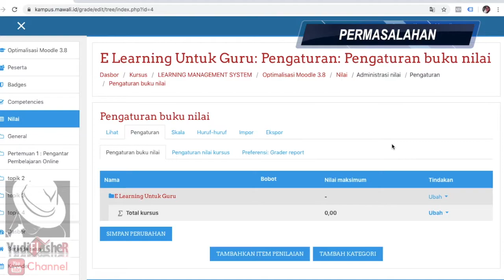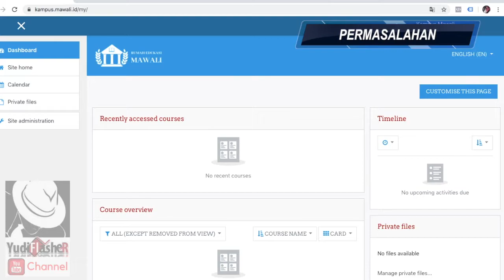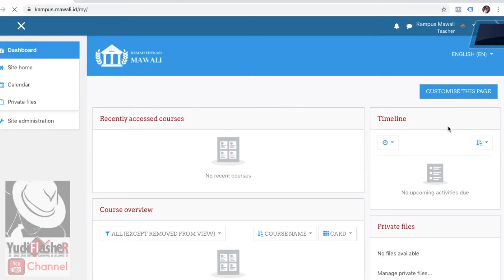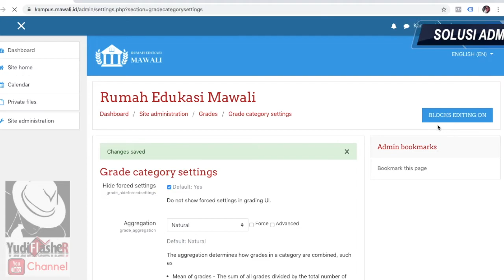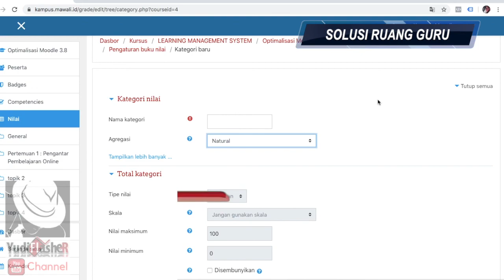Bedah Kasus Moodle 3.8 : Solusi pengaturan nilai agregasi pada Grade Book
tentunya ketika pertama kali atau terkadang kesekian kalinya kita suka menghadapi masalah, nah pada video ini adalah panduan bagaimana cara memberikan solusi terhadap permasalahan yang di hadapi oleh pengguna atau administrator dari moodle 3.8

Silahkan dituliskan dikolom komentar jika ada permasalahan yang lain, inysalloh jika saya bisa akan saya jawab.

☝️ Business Personal Coach

🔧 Our Company
Kiosk & Digital Signage

🔧 Our Brand
Toko Tanga Kasir